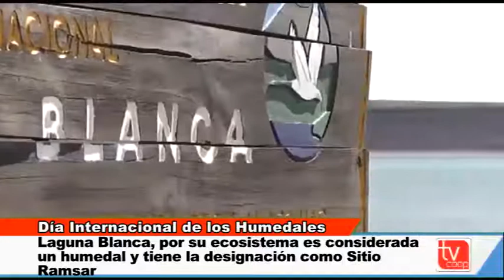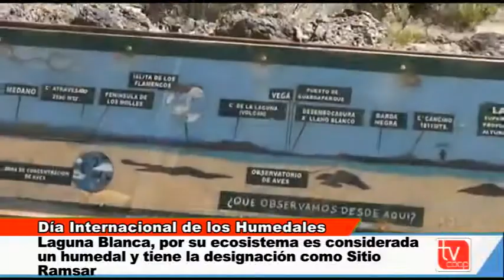Dia internacional de los humedales